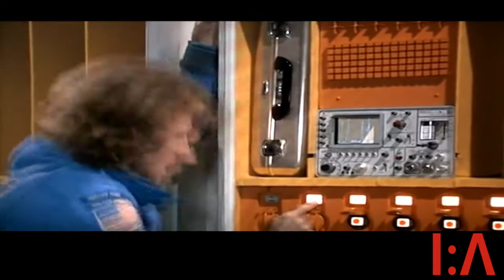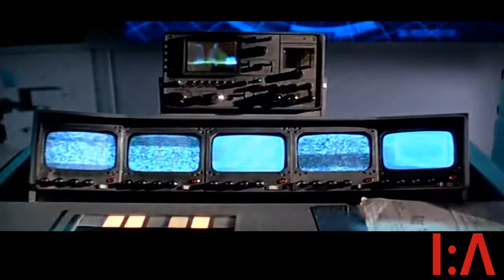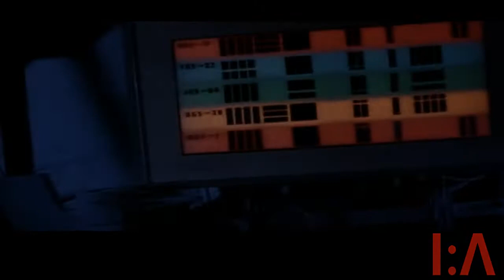Inception Λudio - Bredren & Displaced Paranormals - Direction - (Bonus Track CD)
OUT MONDAY 7th October - Inception Audio - IA004 - VINYL & BONUS CD

Stop 'n Turn - Bredren & Displaced Paranormals
The latest release from two drum 'n bass powerhouses is a slice of minimalist neurofunk designed for the dancefloor. A subtle rolling drum pattern eventually gives way to a distorted voice sample and menacing midlines which will shake the foundations of any club it's played in.

Celestial- Bredren & Displaced Paranormals
The AA side is another neurofunk classic but with a more epic, movie-like feel.
Soothing Eastern strings effortlessly transition into a more sinister sounding piece, complete with sparse drums and squelchy bass stabs. A very eclectic track!

IA004 - Vinyl
Inception Audio - Bredren & Displaced Paranormals - Stop & Turn
Inception Audio - Bredren & Displaced Paranormals - Celestial

DON`T FEAR THE BLACK PLANET (Bonus CD with Vinyl)

Data & Alvarez - Resist
Data & Alvarez - Talk Dirty
Displaced Paranormals & Dubtek - Lifeforms
Overlook - Lusca
Sunchase - Identify
Sunchase - Hooksworld
Bredren & Displaced Paranormals - Stop & Turn
Bredren & Displaced Paranormals - Celestial
Bredren & Displaced Paranormals - Black Octopus (Bonus Track)
Bredren & Displaced Paranormals -- Direction (Bonus Track)

Available on limited vinyl with additional free cd with boneless unreleased tracks !